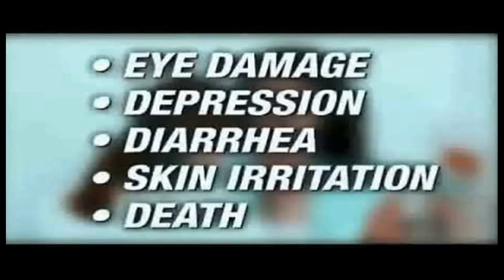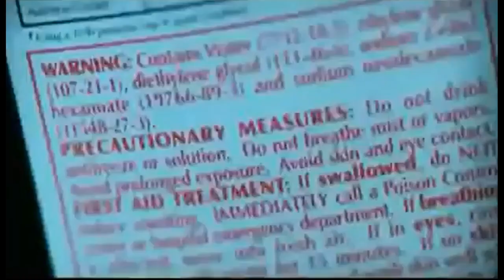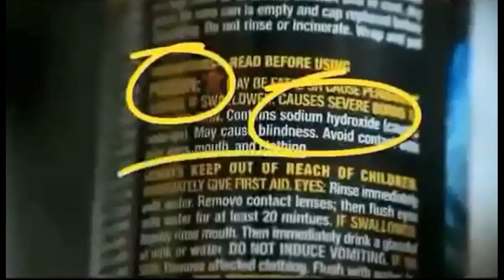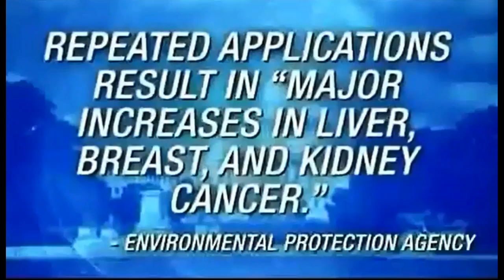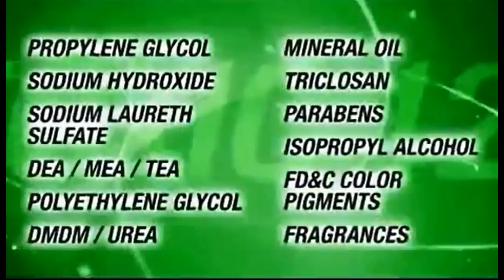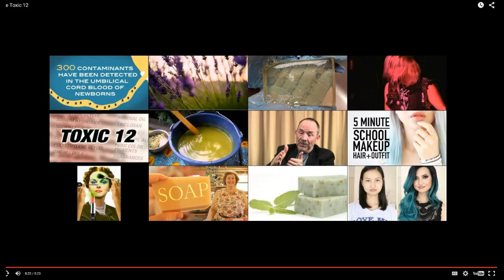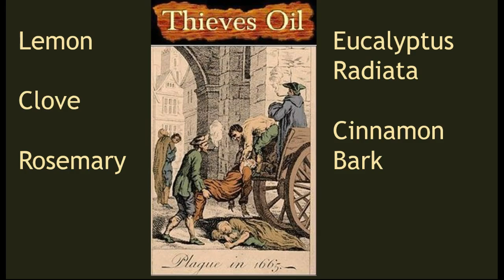Detox Your Home with Young Living(mini)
Learn how to look at your labels and get rid of the toxic products in your home and replace them with the amazing Chemical Free products by Young Living.